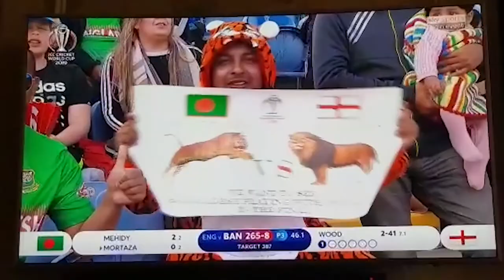Bangladesh vs England Worldcup 2019 Vlog | ICC Worldcup 2019 | Inside view and fans reactions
Venue:Sophia Gardens Cardiff, Cardiff
Start time:10:30
Umpires:Joel Wilson / Handunnettige Dharmasena
Toss: Bangladesh won the toss and elected to bowl.

England vs Bangladesh: World Cup scoreboard
Jason Roy helped himself to a sparkling century as England got back to winning ways at the World Cup with a 106-run victory over Bangladesh.

An unexpected setback against Pakistan had raised the stakes of this Cardiff clash, but if there was any lingering tension, Roy's commanding knock of 153 in 121 balls blew it away in style.

He was responsible for five of England's 14 sixes, including three in a row immediately before his exit, setting the scene for a daunting total of 386 for six.

As well as being a new ground record for Sophia Gardens it also represented England's best ever score in the competition, eclipsing 2011's previous high by 48.

Bangladesh never threatened to go close in reply, during which both Jofra Archer and Mark Wood touched 95mph, but Shakib-al-Hasan's classy 121 spared them a rout.

Main Key Words:
Bangla Funny Video 2017
arifur rahman funny video
Latest bangla funny video
new bangla funny video 2017
bangladeshi comedy video
bangla mojar video
best bangla video
bangla fun
বাংলা ফানি ভিডিও
new
bangla
funny